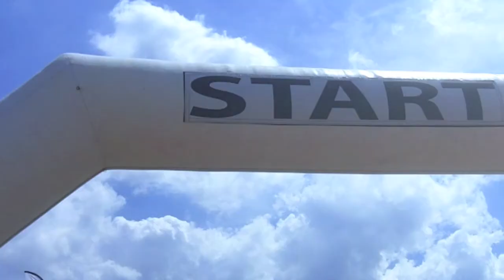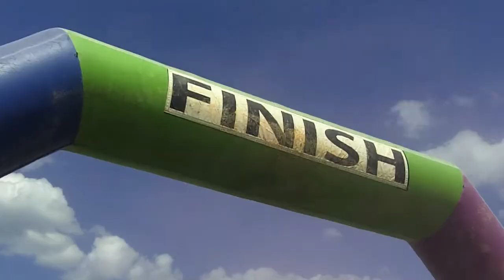Color Me Rad - Boston 2013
The Roy G. Bivs take on Color Me Rad and emerge as beautiful peacocks. Wish you were there with us.